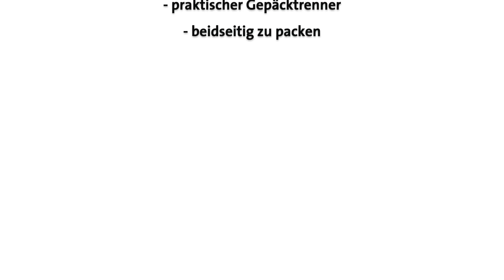Wenger - Swissgear Davos 4-Rollen-Trolley | koffer-direkt.de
WENGER SWISSGEAR DAVOS - FÜR DEN PERFEKTEN URLAUB

Wenger Swissgear Davos bietet:

- sehr stapazierfähiges Material aus Polycarbonat
- leichtgängige 360 Grad Rollen
- praktischer Gepäcktrenner
- beidseitig zu packen
- Kreuzspanngurte
- ausfahrbares Teleskopgestänge
- leichtgängige Reißverschlüsse

Die Swissgear Davos Trolleys von Wenger sind aus robustem Material gefertigt. Die 2-und 4-Rollen Trolleys von Wenger sind mit leichtläufigen Rollen ausgestattet und besitzen angenehm weiche Tragegriffe. Das ausziehbare Trolleygestänge der Swissgear Davos Trolleys erleichtert den Transport und zur Sicherheit lassen sich die Zipper verschließen. Im Innenbereich der Swissgear Davos Trolleys von Wenger findet man jede Menge Platz zum verstauen des Gepäcks. Egal ob Kurztrip oder Weltreise, mit den robusten Trolleys der Serie Swissgear Davos von Wenger ist man immer bestens ausgestattet.

Die koffer-direkt.de GmbH & Co. KG aus Oberhausen ist ein erfolgreich agierendes Onlineunternehmen. Wir vertreiben Reisegepäck aller Art, zählen hier zu einem der innovativsten Anbieter im Internet und sind im Marktsegment Reisegepäck führend.

Im Laufe der Jahre hat koffer-direkt.de seine Vertriebsprozesse konsequent optimiert und bietet seinen Kunden heute eine vielfältige Auswahl starker Produkte von führenden Marken an, wie z.B.: Samsonite, Rimowa, Delsey, Titan, Porsche Design, Victorinox und Stratic.